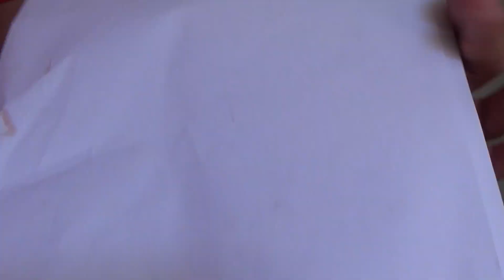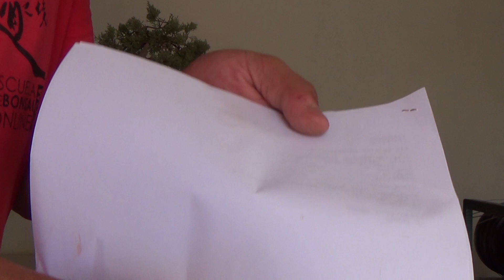Araña roja en bonsai - cómo detectarla y combatirla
Muy buenas!

Pues aquí os dejo un vídeo en el que quiero compartir con vosotr@s cómo detectar y combatir la araña roja en nuestro bonsai.

Cualquier pregunta que tengáis estoy a vuestra disposición en mi correo.

También en el servicio de atención al usuario por live chat que encontraréis en mi web

Sugerencias para los vídeos que iré anunciando en el facebook y twitter de la Escuela de Bonsai Online.